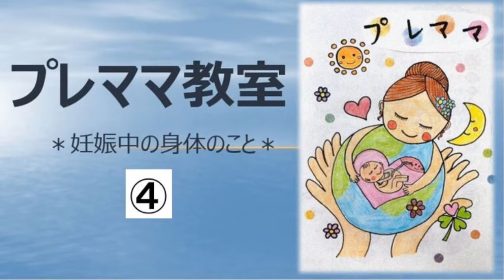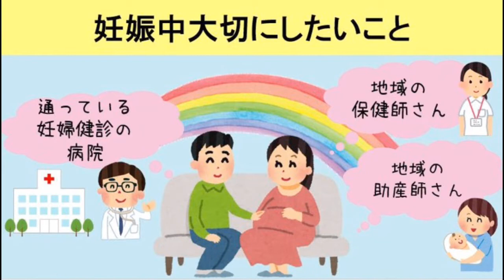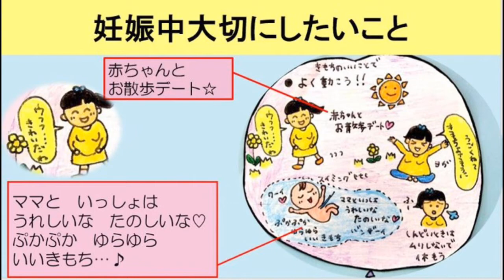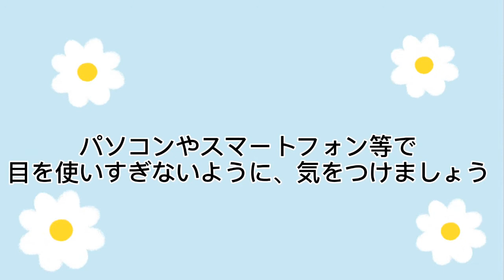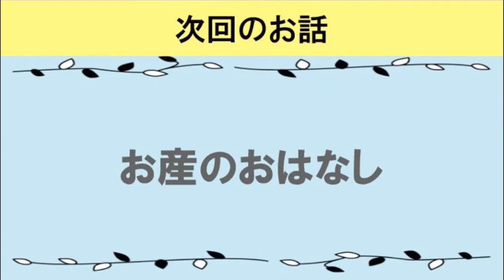【RELATTO】妊娠中大切にしたいこと④【オンライン講座】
妊娠中大切にしたいことを、リラットで妊婦教室を行っている助産師がお話をします♪
今回は、ゆったりのんびりこころ穏やかに過ごしましょう、気持ちのいいことで体を動かしましょうのお話をお届けします♪妊婦さんも行っていただける、体操やストレッチを助産師が紹介しています♪